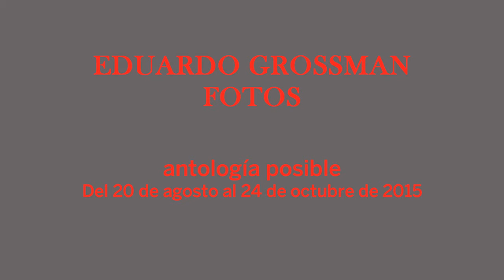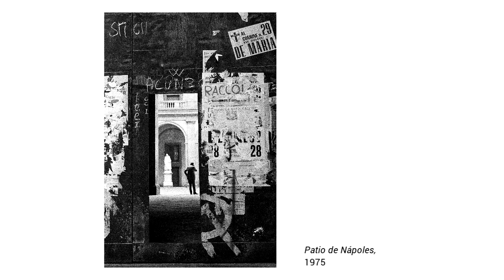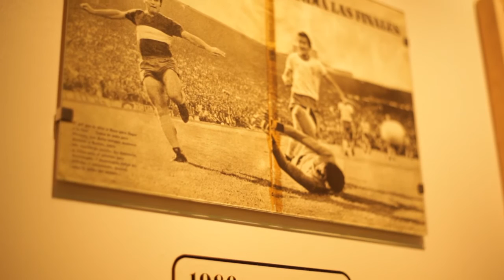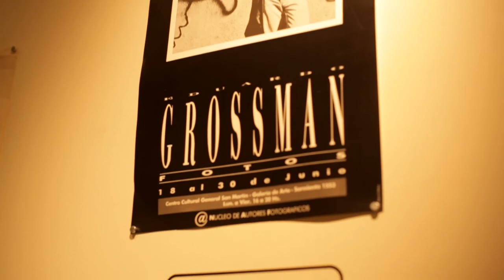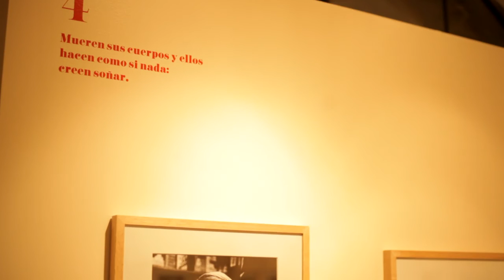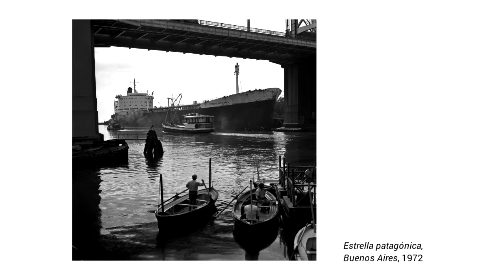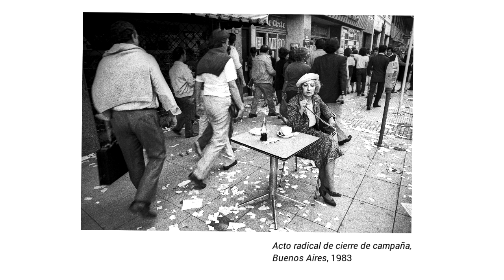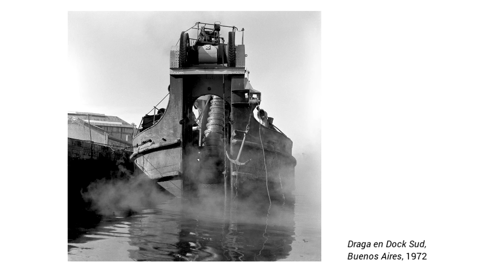2015. Eduardo Grossman. Una antología posible.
Eduardo Grossman fue uno de los protagonistas del naciente movimiento de fotografía de arte de los años 80 y, en los últimos años, planteó importantes discusiones sobre el lenguaje fotográfico a través de su propia obra y de la publicación de diversos textos.

Del 20 de agosto al 24 de octubre de 2015.